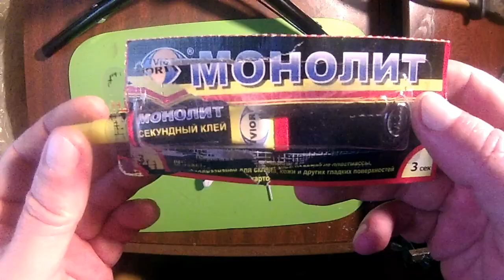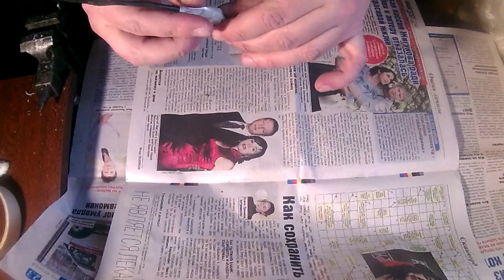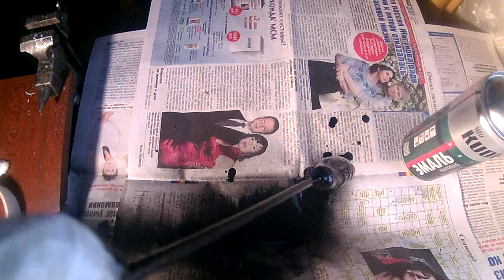Лучший Экстрактор для рыбалки из хлама! Fishing extractor takes hooks out of fish well!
Очень простой в изготовлении и отлично работающий экстрактор, из подручных материалов за пол часа работы.
A very easy to manufacture and perfectly working extractor made from scrap materials in half an hour of work.